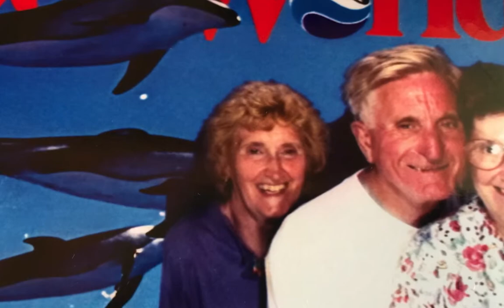Mike Steele Photo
Beverly Prather